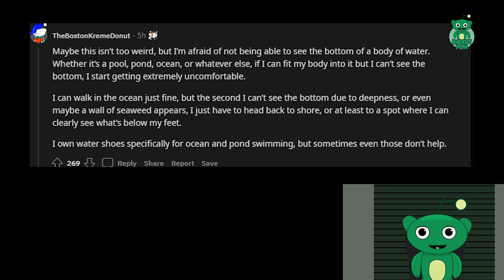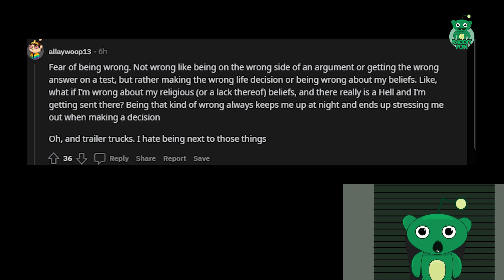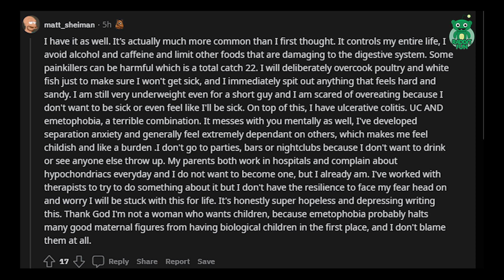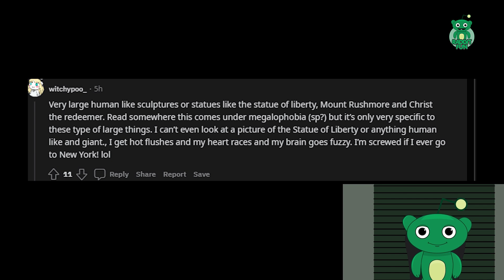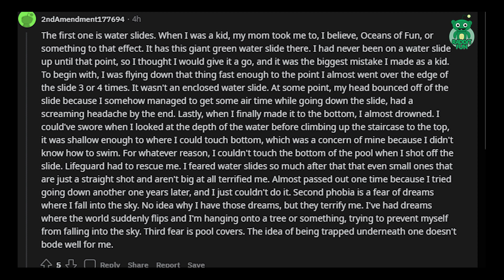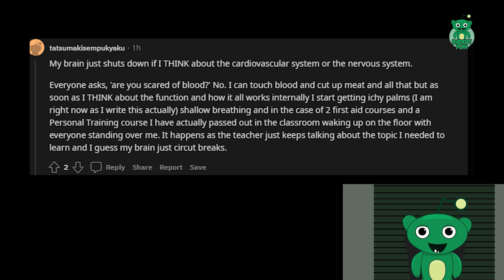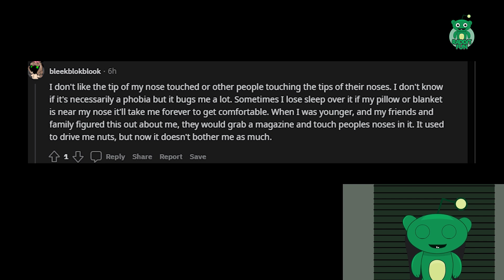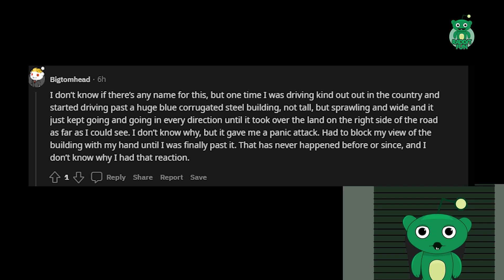What’s a weird phobia you have?/AskReddit Reddit Storie.